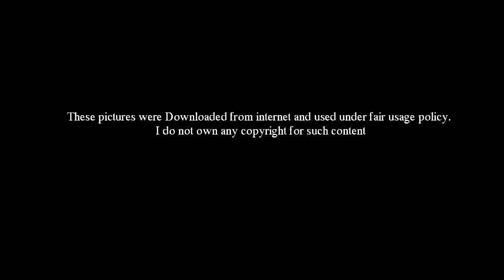ඇවිත් ටික දවසයි බලන්නකෝ මෙයා කරලා තියෙන වැඩ - Micky Arthur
ශ්‍රී ලංකා ක්‍රිකට් කණ්ඩායමේ නව පුහුණුකරු, මිකී ආතර්, පුහුණුකරු ලෙස වැඩ බාරගෙනමාස තුනක් වැනි කෙටි කලක් තුළ ශ්‍රී ලංකා කණ්ඩායමේ සැබැ වෙනසක් සිදුව ඇති බව පැහැදිලිවම පෙනෙනවා. කෙටියෙන්ම කියනවානම් දැන් කණ්ඩායමට අලුතින් ඔක්සිජන් ලැබිලා වගේ. කොදෙව්වන්ට එරෙහි තරග තුනම ජයගන්නට හැකි උනේත් මිකී ආතර්ගේ මේ පුහුණුකාරීත්වය යටතේ.